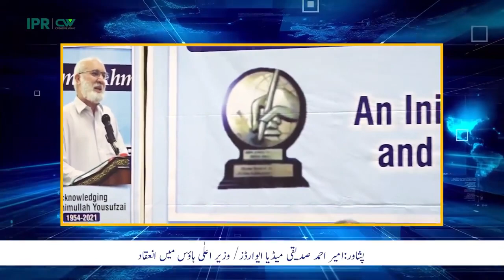Watch the program "Khpal Wazir Ala" and know the activities of CM KPK Mahmood Khan last week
دیکھیے پروگرام ”خپل وزیراعلی“ اور جانئے وزیراعلی خیبر پختونخوا محمود خان کی گزشتہ ہفتے کی مصروفیات